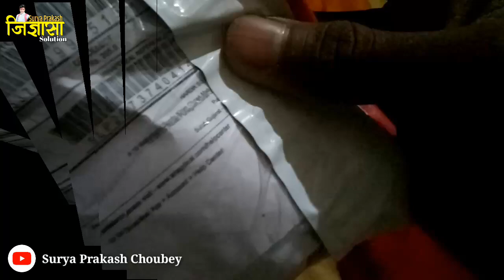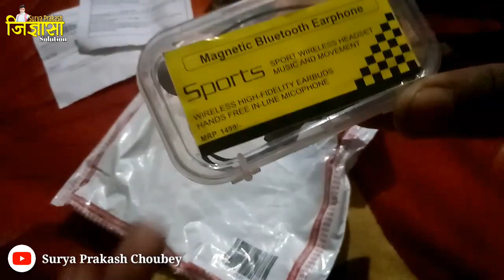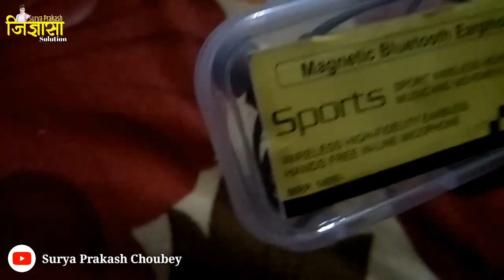Magnetic Bluetooth earphone full unboxing in Hindi। Bluetooth earphone review 2019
in english:-Magnet Wireless Bluetooth Sports Earphone Headset Headphone For all Product Description Specifications: 100% brand new and high quality Magnetic suction design, easy to wear 3D stereo, Leisure listen to the music, Call Bluetooth Version: V4.0 Operating Distance: 10m Talking Time: 8 hours Standby Time: 180 hours Charging Time: about 2 hours Noise Reduction: CVC 6.0 Compatible Bluetooth version: V4.0/V3.0/V2.0/V1.2/1.1 Function: Call and Listen Music Charging standard: Micro USB, DC-5V/500mA

OTHER CHANNEL.

Thanx